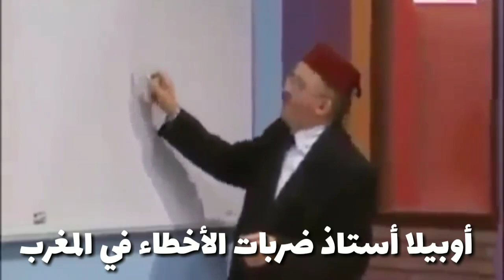تحليل مباراة بارادو × حسنية أكادير (0-2) : تألق المايسترو أوبيلا 😍 الحسنية هي الحواصلي و باعدي 🔥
ملخص مباراة بارادو الجزائري و حسنية أكادير 0-2